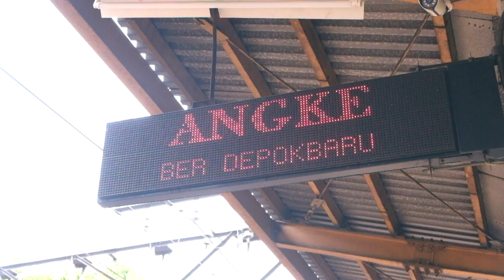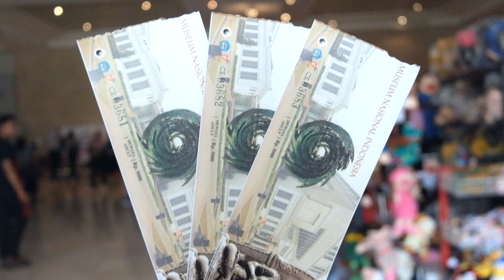DWALEN DOOR DE STAD | Museum Nasional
van BBT 3A-5

Monica Sari
Rahman Ramadhan
Raniya Alyaghina